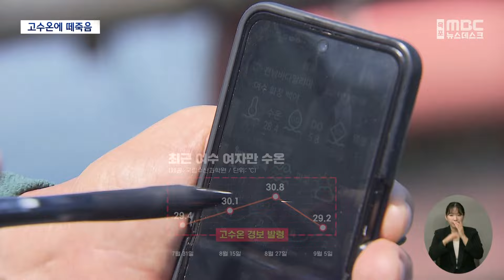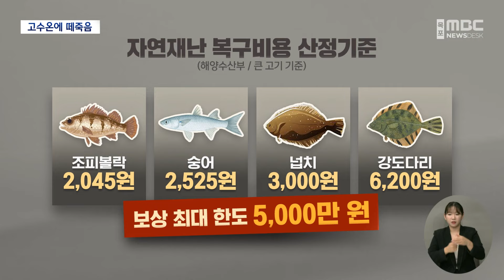숭어까지 떼죽음..남해안 고수온 피해 확산[목포MBC 뉴스데스크]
◀ 앵 커 ▶

여름 끝자락
늦더위가 기승을 부리면서
남해안 수온도 식지 않고 있습니다.

고수온이 지속되면서
어류 폐사가 끊이지 않고 있는데요

최근에는 높은 수온에도 잘 견디는
양식장 숭어까지 떼죽음을 당했습니다.
최황지 기자가 취재했습니다.
◀ 리포트 ▶

전남 여수 여자만의 한 숭어 양식장입니다.

폭염은 주춤하지만,
바다의 수온은 여전히 식지 않고 있습니다.

[반투명CC] 수온이 28도 밑으로 떨어지지 않는
고수온 경보가 한 달 넘게

오랫동안 이어진 고수온에
이 양식장의 숭어 30%가 폐사했습니다.

◀ st-up ▶
물 아래쪽에서 헤엄쳐야할 숭어 떼가 수면 위로 올라왔고, 또 다른 한쪽에는 이렇게 많은 양의 숭어가 죽어 있습니다."

[반투명CG]
현재 전남의 고수온 피해 신고 건 수는
627만 마리입니다.

이 중 89%는 수온에 민감한 조피볼락.

그동안 높은 수온에도
끄떡 없던 숭어까지
올해 처음 떼죽음 당한 겁니다.

37년 간 숭어 양식만 하던 어민은
허망한 마음입니다.

◀ INT ▶ *신경식 / 숭어 양식 어민*
"(고수온이) 20일 이상 이렇게 지속되리라고는 사실은 예상도 못하고 그런 부분에 대해서 조금 저희들이 조금 더 피해를 단 몇 프로라도 좀 줄일 수 있는 그런 부분에 대해서 저희들이 좀 간과한 그런 측면도..."

어종을 불문하고 피해가 번지고 있지만
여전히 보상 대책은 현실과 맞지 않습니다.

고수온 피해는 여름마다 반복되지만,
어민들의 재해보험 항목에서
고수온은 별도의 '특약' 사항입니다.

[판CG] 또 재난지원금 규모도
조피볼락 한 마리에 2천 45원,
숭어도 2천 5백 원으로 미미합니다.

여기에 보상 최대 한도마저
5천만 원이라 대량 폐사 시
어민들은 막대한 손실을 떠안습니다. ///

◀ INT ▶ *양진형 / 여수시 어업재해팀장*
"(재난지원금도) 현실적으로 실거래가 수준에서 좀 해주시면 좋겠다는 그런 건의를 지속적으로 하고 있고요. 보험도 지금 개인 부담이 너무 많기 때문에 보험 가입을 꺼리는..."

연중 행사처럼
올해도 고수온으로
막대한 피해를 입은 남해안 어민들.

해마다 반복되는
피해 예방과 함께
기후위기에 맞는 보다 근본적인
보상 대책 마련이 시급해 보입니다.